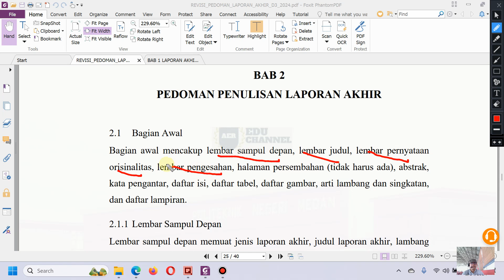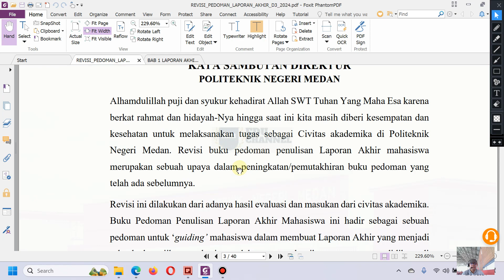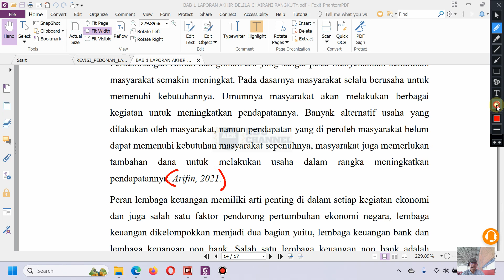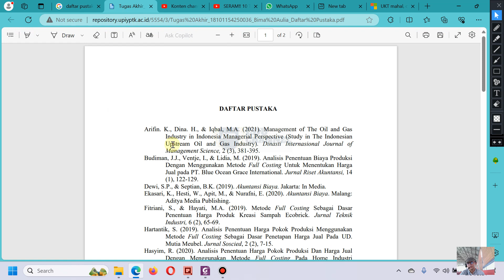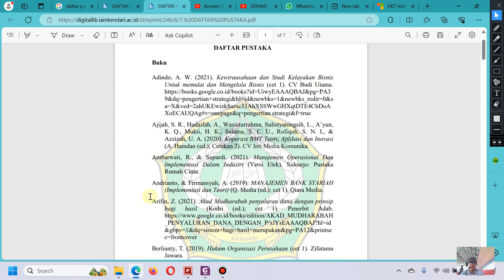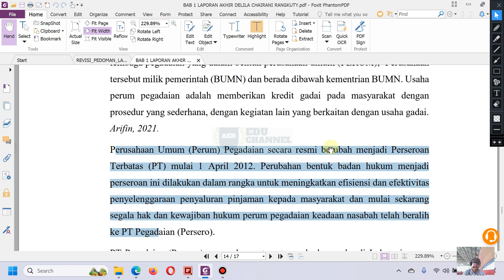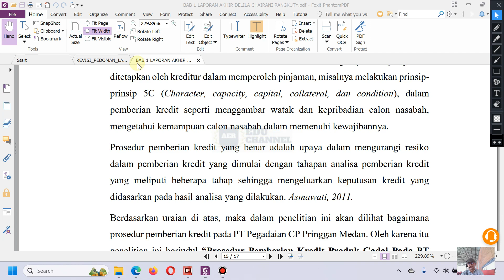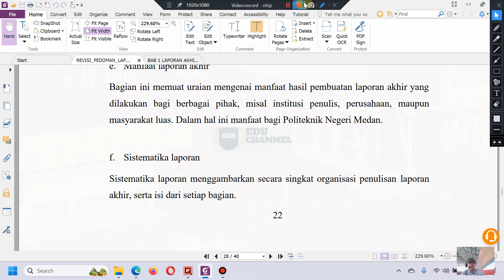BAB 1 LAPORAN AKHIR DELILA CHAIRANI 2024